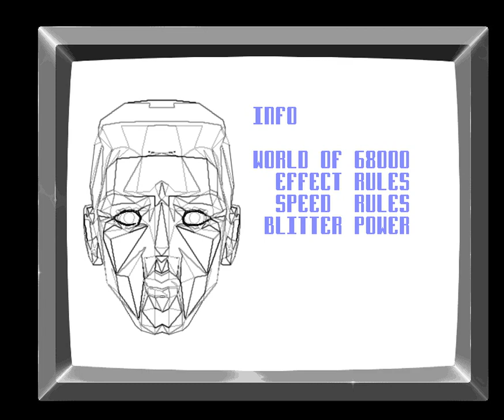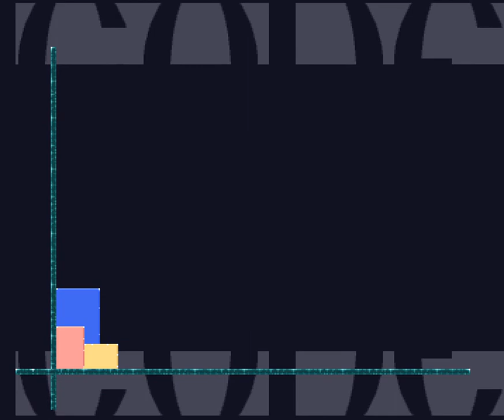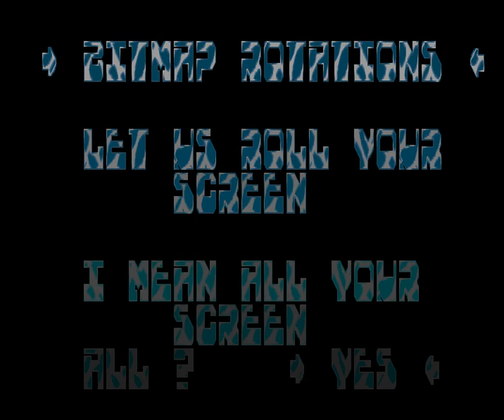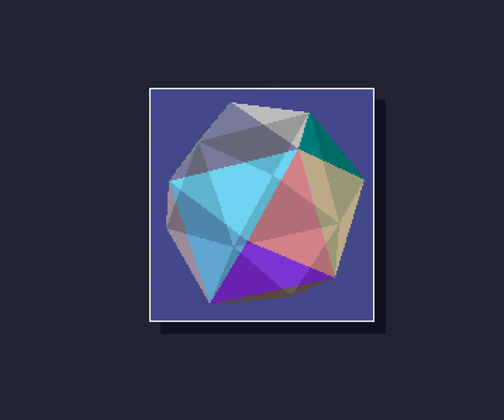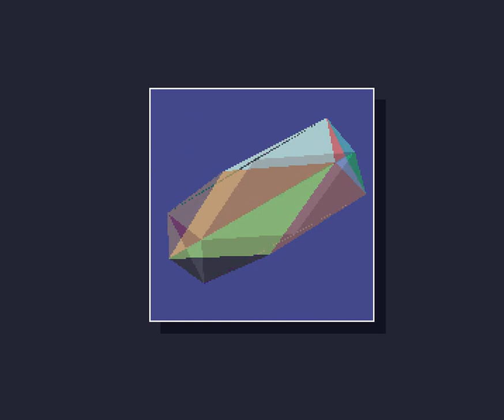125 Nova Snake Rider 1993, Ocs 1080p@50fps